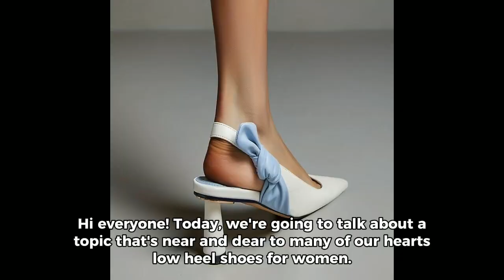2024 Beautiful French Low Heel Sandals For Every Occasion